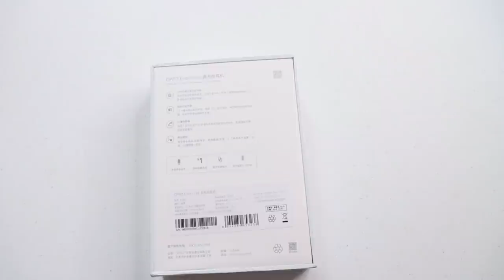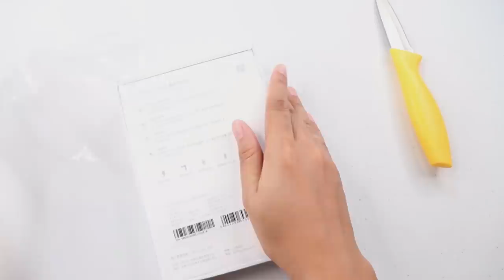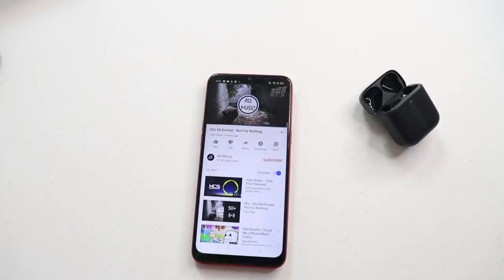OPPO ENCO FREE : UNBOXING & REVIEW